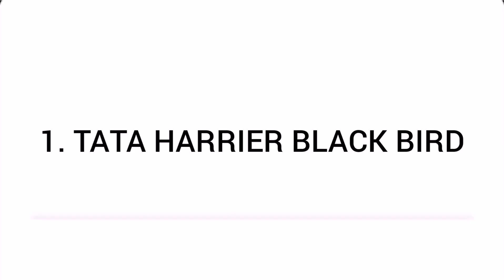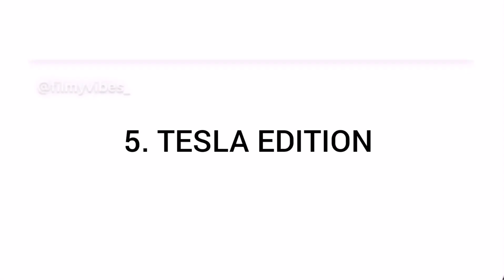Tata harrier top 5 (paint scheme)❤️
Tata harrier modified paint scheme top 5 ❤️